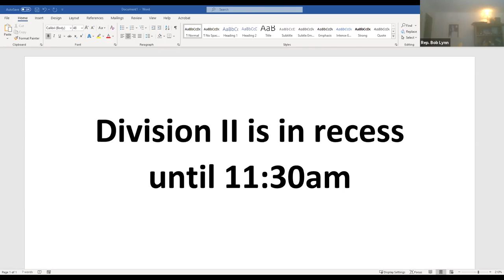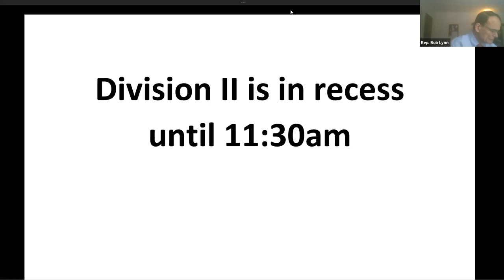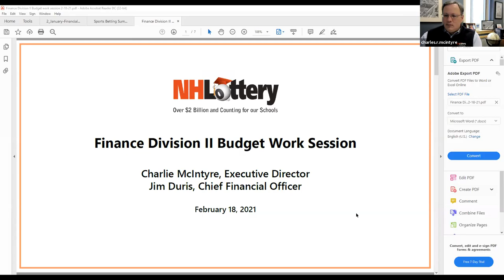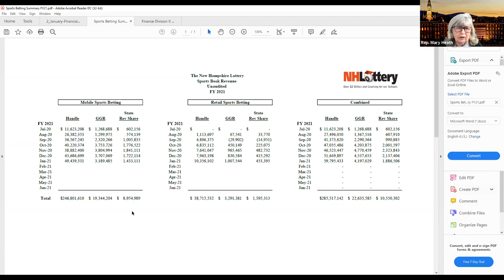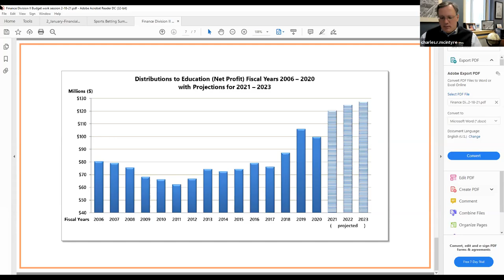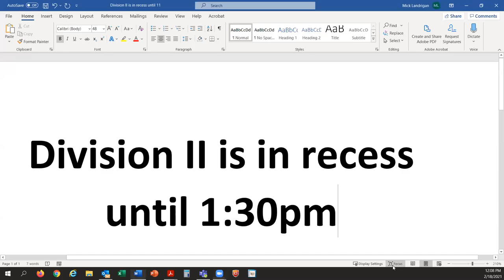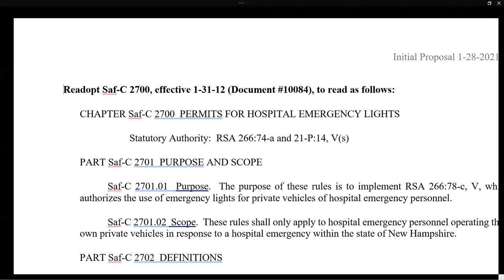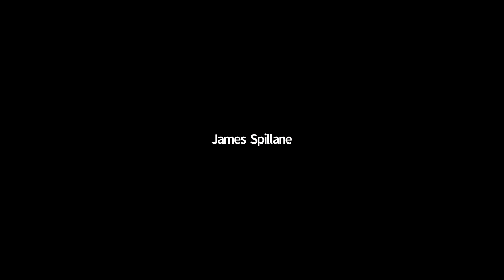Finance - Division II (2/8/21)